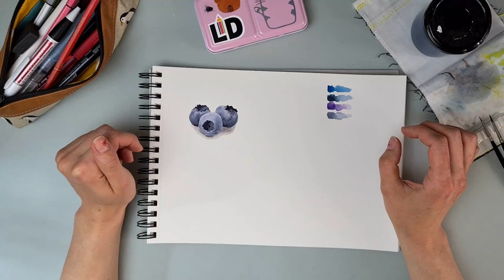Wie male ich Blaubeeren?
Es wird beerig! Blaubeeren stehen heute im Fokus und die primäre Farbe Paynesgrau, schöne Farbe und überzeugt euch selbst. Je nach Licht und Winkel, zeigt die Blau- oder Heidelbeere ihr Farbspektrum und ich zeige dir, wie du es einfangen und zu Papier bringen kannst. Schau mir über die Schulter ohne Zeitraffer.

Benutzte Materialien:
Pinsel (Gr. 2 & 0)
Aquarellfarben (Paynesgrau, preußisch blau, Violett, Neutraltinte)
Aquarell-Papier
Tuch und Wasser
Bleistift und Radiergummi (Knetradierer)

Ich freue mich, wenn du dein Ergebnis in den sozialen Medien mit sonntagsmitlilies teilst. Wenn du etwas mitnehmen konntest und etwas gelernt hast, hinterlasse mir doch gerne einen kleinen Obolus in meiner Kaffeekasse.